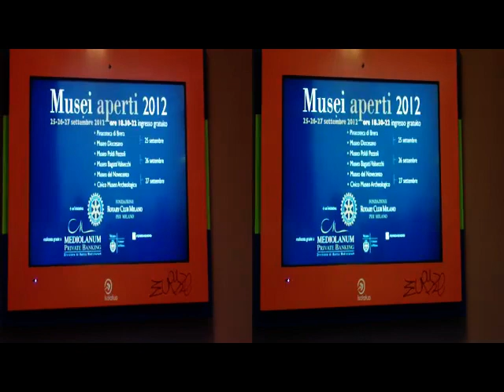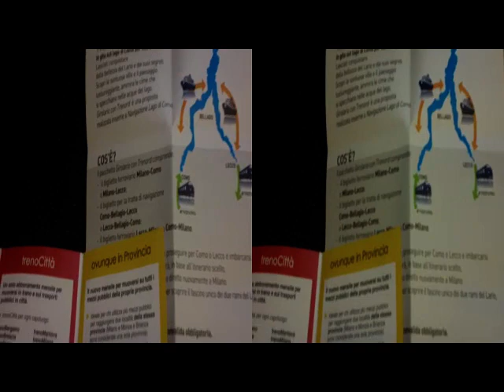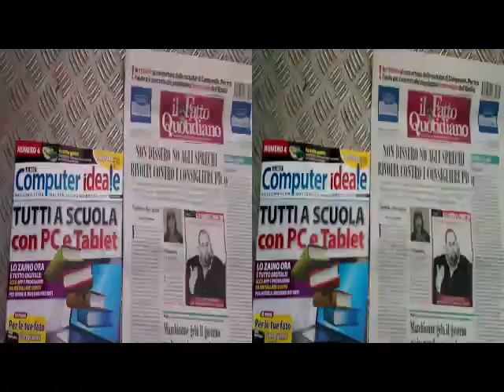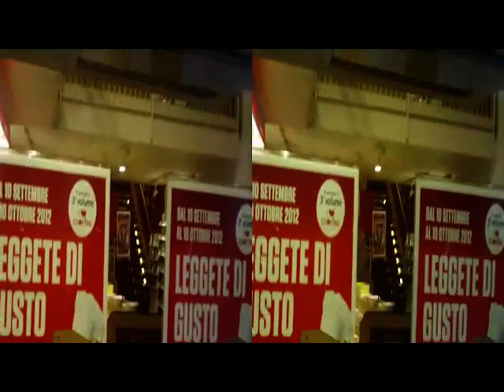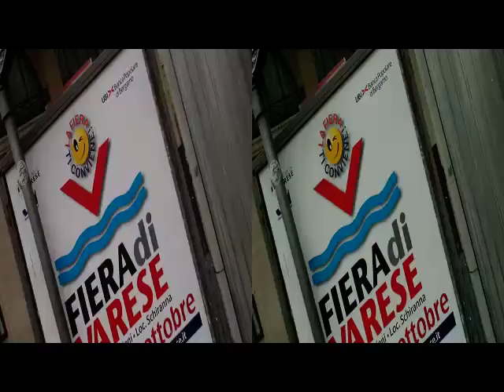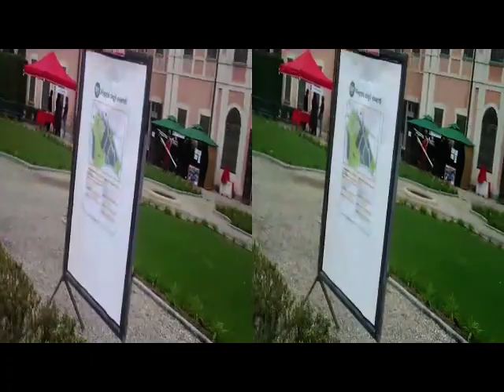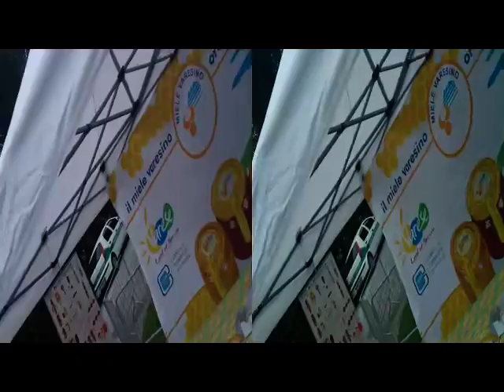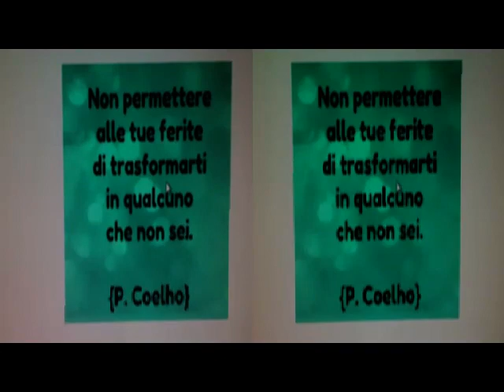3D Anaglifo Via Trenord da Manera di Lomazzo a Fiera Agricola di Varese [by Sergio Conegliano]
3D Anaglifo Via Trenord da Manera di Lomazzo a Fiera Agricola di Varese [by Sergio Conegliano]